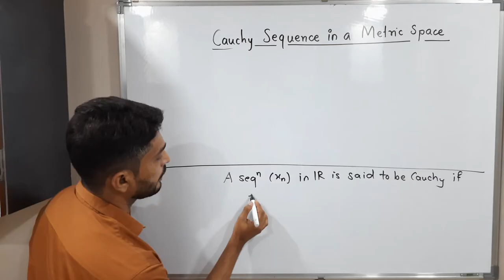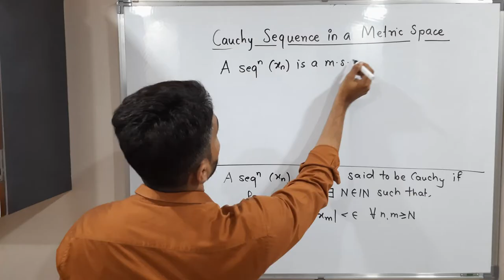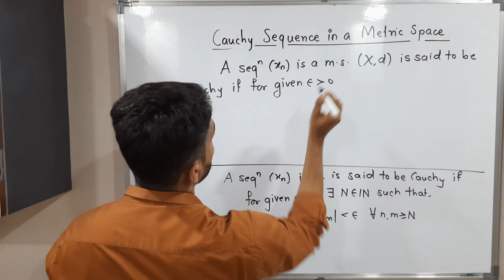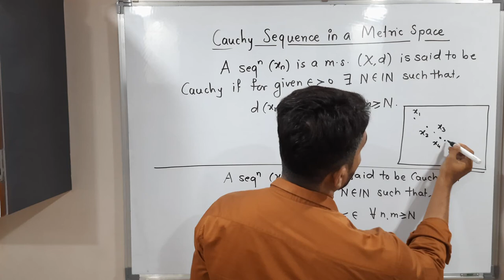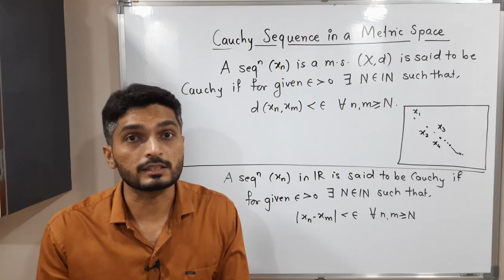Complete Metric Space | Lecture 11 | Cauchy Sequence in a Metric Space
Cauchy Sequence in a Metric Space